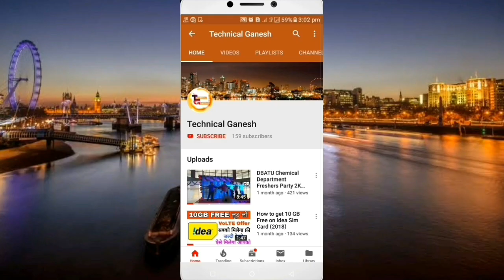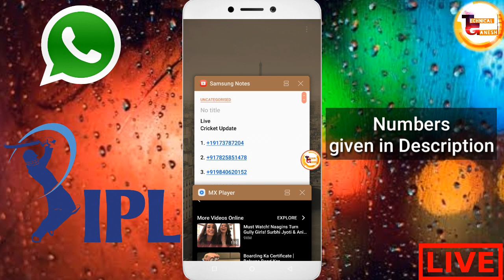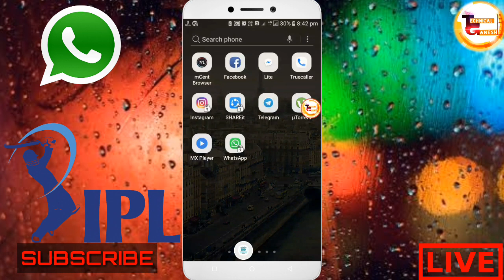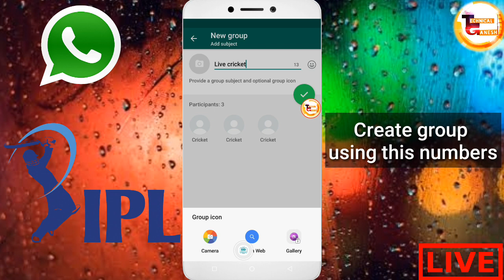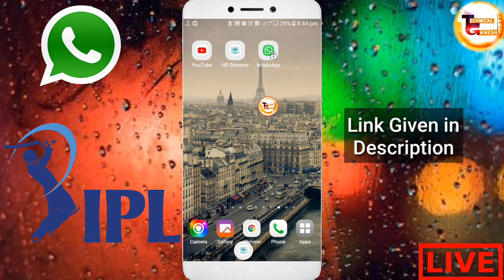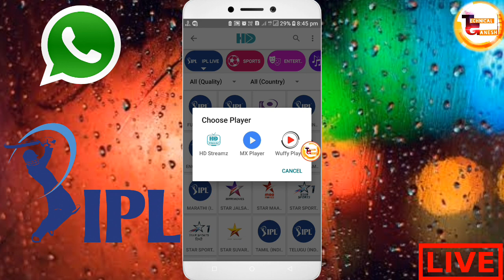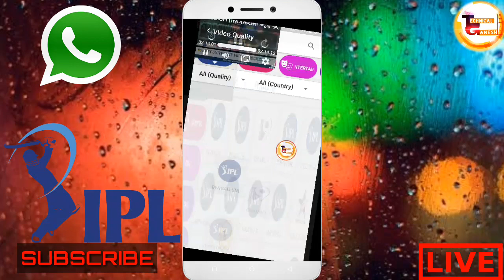LIVE IPL Match on WhatsApp with update Message group 2021.😱😱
Hi friends
we see that How to watch live IPL Match
let's start

Numbers for WhatsApp group👇
Live
Cricket Update👇

Save this number as Cricket Update name.Add this number to your WhatsApp group.

For App👇👇
HD Streamz apk , Here You Can Download 👇👇👇

or

or Search on Google.

Keep Loving 💗
Keep Sharing 👩‍💻
Keep Supporting 🤝

technicalganesh_204

Tages( Not important)🚫⚠️

WhatsApp ipl
ipl on WhatsApp
New 2018
Best video
New tricks